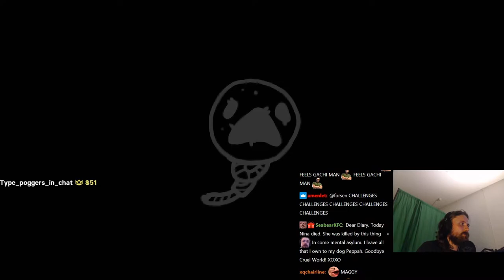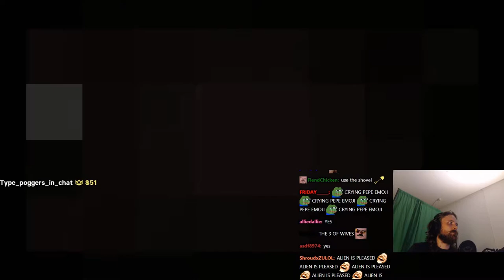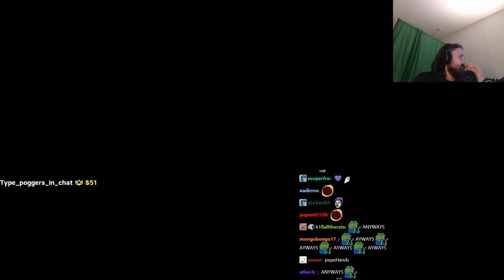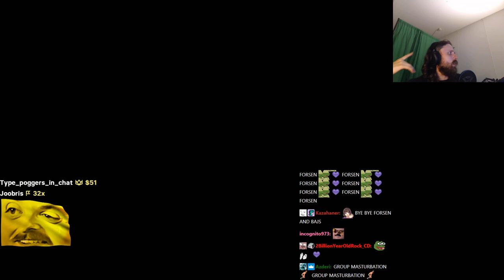Forsen plays The Binding of Isaac: Repentance! - Part 16 (with Chat)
Original Title: E3 and shit!
Stream Date: 11/6/2021 5:01:56 pm
Stream Duration: 5:53:34

General
Format : MPEG-4
Format profile : Base Media
Codec ID : isom (isom/iso2/avc1/mp41)
File size : 13.8 GiB
Duration : 5 h 18 min
Overall bit rate mode : Variable
Overall bit rate : 6 180 kb/s
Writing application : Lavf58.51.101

ID : 1
Format : AVC
Format/Info : Advanced Video Codec
Format profile : High@L4.2
Format settings : CABAC / 4 Ref Frames
Format settings, CABAC : Yes
Format settings, GOP : M=3, N=120
Codec ID : avc1
Codec ID/Info : Advanced Video Coding
Source duration : 5 h 18 min
Bit rate mode : Constant
Bit rate : 6 000 kb/s
Width : 1 920 pixels
Height : 1 080 pixels
Frame rate mode : Variable
Frame rate : 60.000 FPS
Minimum frame rate : 58.824 FPS
Maximum frame rate : 62.500 FPS
Color space : YUV
Bit depth : 8 bits
Scan type : Progressive
Bits/(Pixel*Frame) : 0.048
Stream size : 13.4 GiB (97%)
Source stream size : 13.4 GiB (97%)
Color range : Full
Color primaries : BT.709
Transfer characteristics : BT.709
Matrix coefficients : BT.709
mdhd_Duration : 19137368
Codec configuration box : avcC

Audio
ID : 2
Format : AAC LC
Format/Info : Advanced Audio Codec Low Complexity
Codec ID : mp4a-40-2
Bit rate mode : Variable
Bit rate : 161 kb/s
Maximum bit rate : 163 kb/s
Channel(s) : 2 channels
Channel layout : L R
Sampling rate : 48.0 kHz
Frame rate : 46.875 FPS (1024 SPF)
Compression mode : Lossy
Stream size : 367 MiB (3%)
Default : Yes
Alternate group : 1